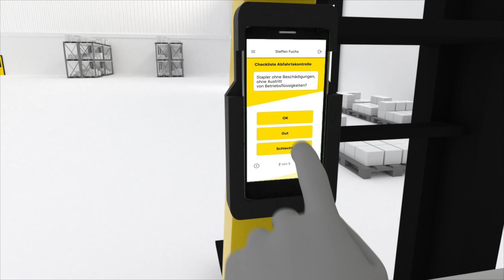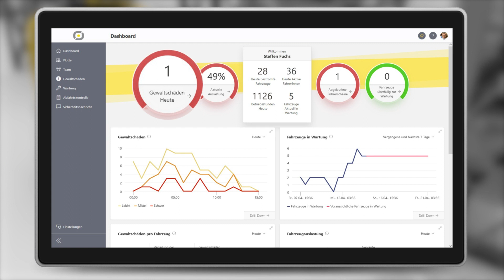ELOfleet - cloudbasiertes Stapler-Flottenmangementsytem [GER]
ELOfleet von ELOKON ist ein state-of-the-art Flottenmanagementsystem, das speziell für gemischte Gabelstaplerflotten entwickelt wurde. Mit ELOfleet stellen Sie sicher, dass nur autorisierte Personen das Fahrzeug in Betrieb nehmen können (Zugangskontrolle). Sie können Schäden und Stöße erfassen und Fahrzeug- und Flottenleistungsdaten auswerten. Das System bietet eine einfache und kosteneffektive Möglichkeit, die Betriebssicherheit von Gabelstaplern zu erhöhen und die Produktivität Ihrer Flotte zu verbessern. Es kann auf Gabelstaplern jedes Typs, Alters und jeder Antriebsart installiert werden. Besuchen Sie um mehr zu erfahren.